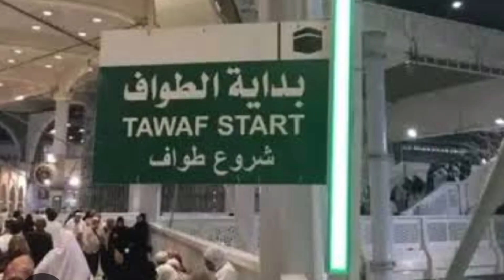10 Amazing Facts About Khana Kabah in 2024 | Shayan Tv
10 amazing facts about Khana Kabah

If this video has any mistake, that completely belong to me. Our believe is to spread islam, may allah accept our efforts! Ameen